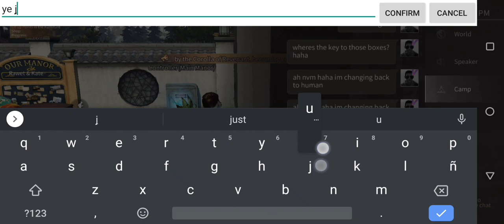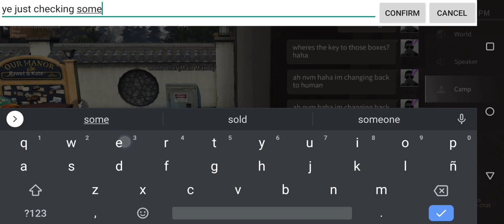LIFEAFTER | HOW TO BECOME A REVENANT | GENE MOD RESET (FREE)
FREE OUTFIT WILL BE RAFFLED WHEN CHANNEL REACHES 1K FOLLOWERS.

wondering how to become a revenant?
is your gene modification a mess?
try resetting it and develop your gene in a way to increase your damage.

Just wanna help fellow potato players out there.😁